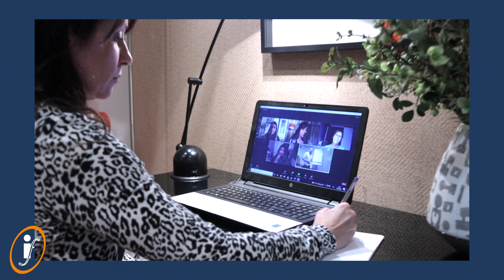Remote Training Experience with Impact Factory - Valtech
We had one day of filming, three people were interviewed, and 7 videos were delivered.

Listen as members of Impact Factory and Valtech discuss their remote training experience.